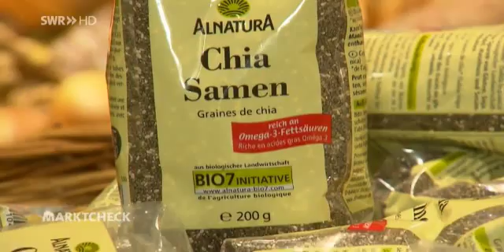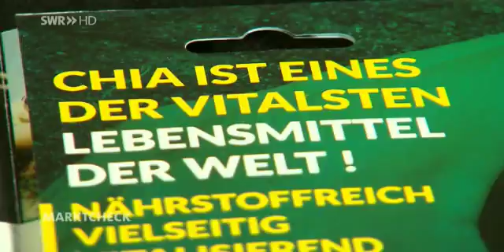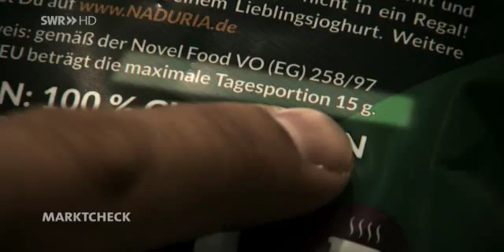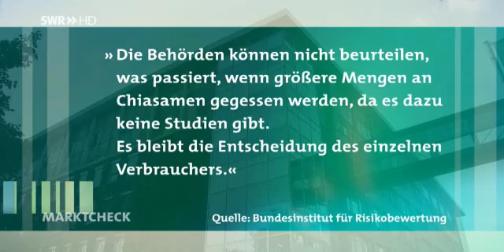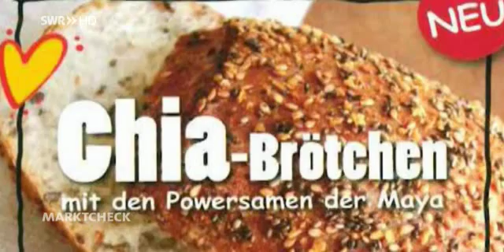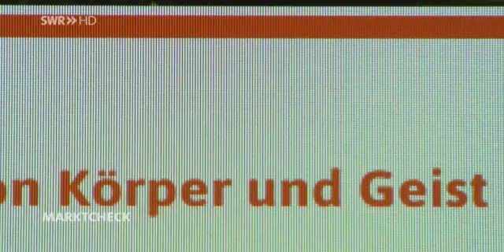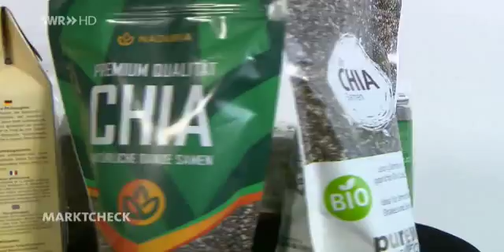Chia im Marktcheck